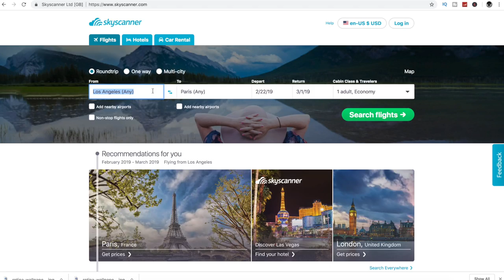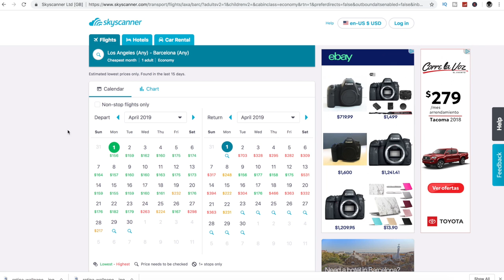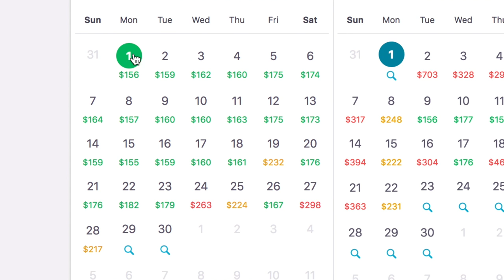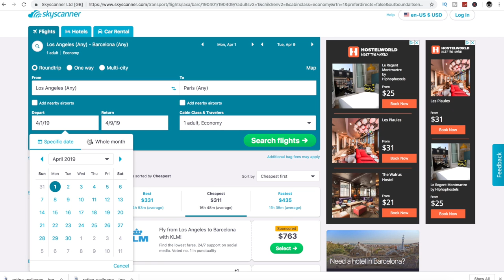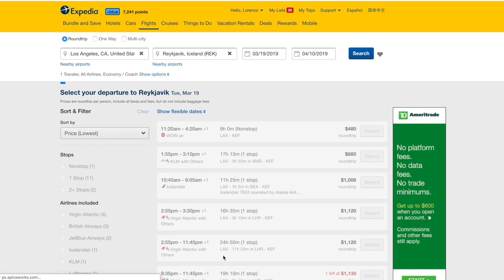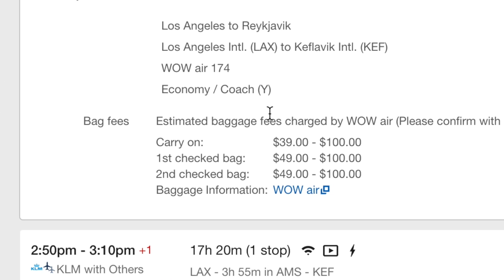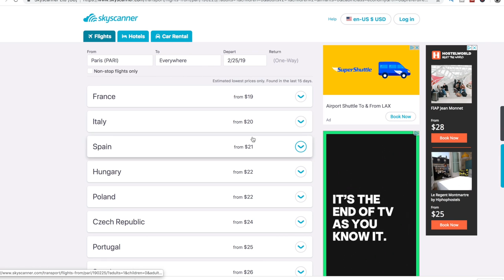4 BEST Travel Hacks For How To Find Cheap Flights To Europe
My 4 BEST travel hacks for how to find cheap flights to Europe and how to travel cheap as a content creator, musician, or someone who has very little money. In this daily vlog episode of the prequel to the Traveling Musician series I tell you guys the hacks I use to find affordable flights and how I fly cheap and find cheap international flights overseas. Here are some travel tips, tricks, and tools I have used to be able to travel twice a year for at least weeks each time on a shoestring low budget. This channel has always been not merely about music creation but my passion for traveling and so I want to begin meshing the 2 together as this is what I love most. So hopefully you guys will dig the new info and I can help someone out there who wants to know how to find cheap airline tickets and get cheap flights any time of the year using Skyscanner, Expedia, Kiwi, Ryanair, and lots of other useful online websites and apps.